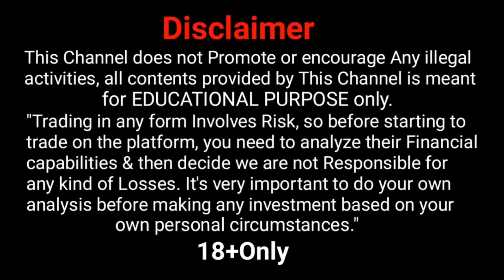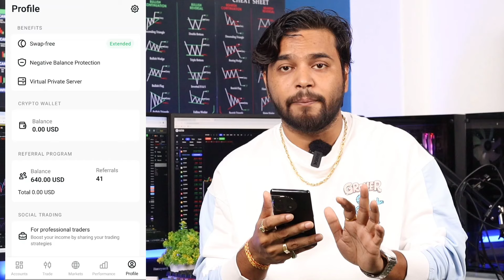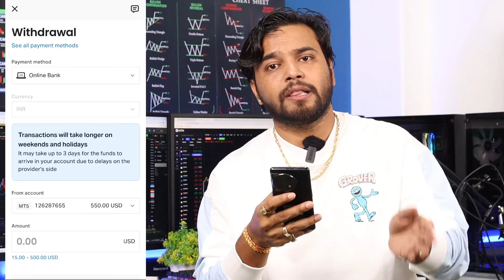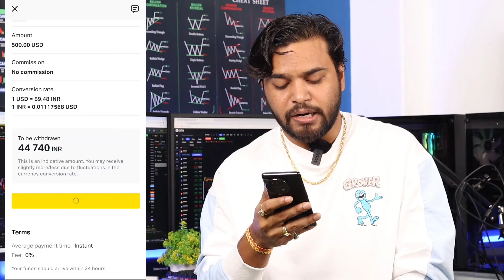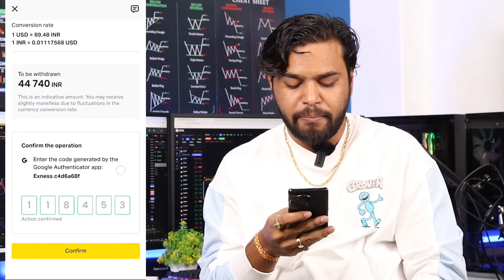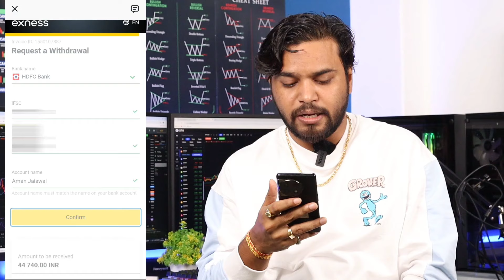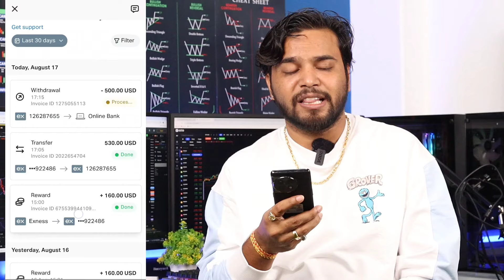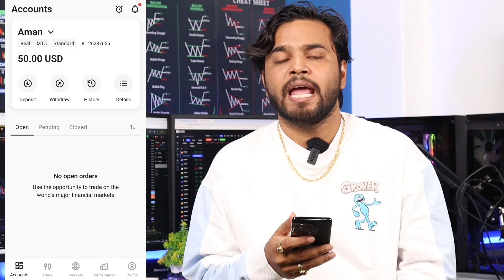Exness To Bank Withdrawal 500$ | Exness Withdrawal Problem